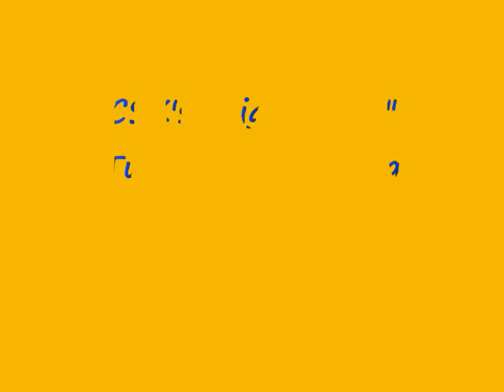CSX 2343 leads a train through "Big Tunnel"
CSX 2343 leads a train through "Big Tunnel" near Tunnelton, Indiana.  Interesting history about this little area (Population 125)